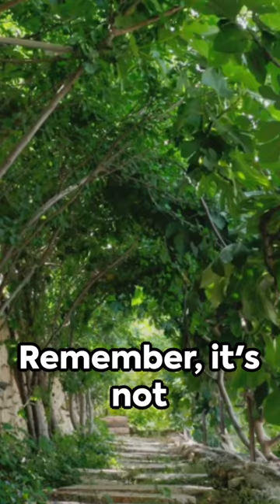The Symphony of Growth: How Music Influences Plants